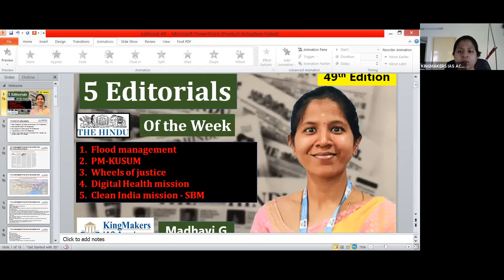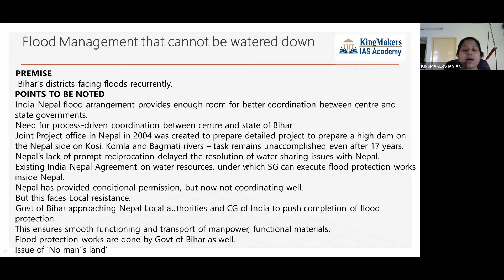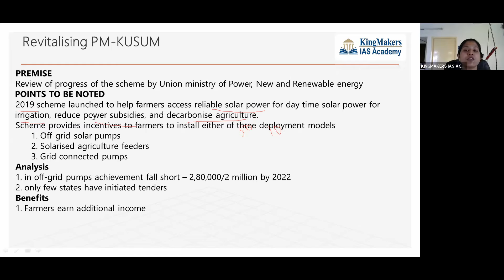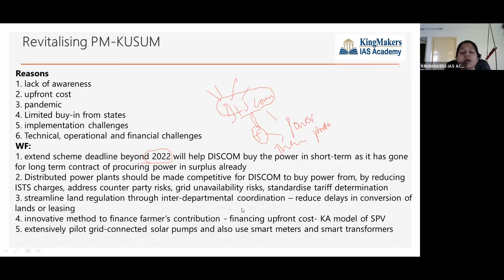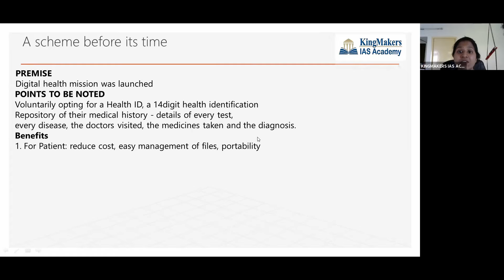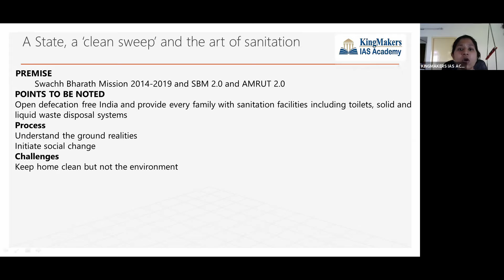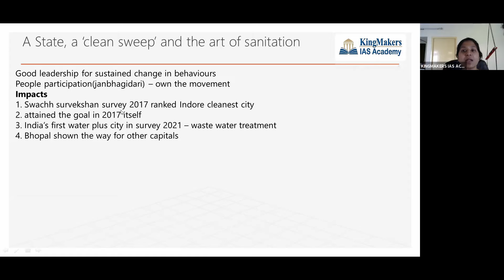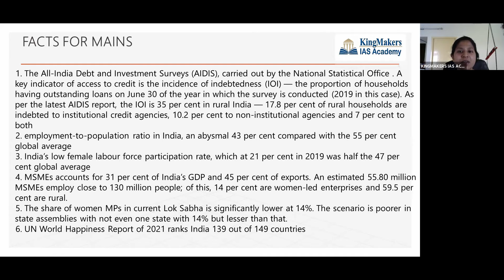5 Editorials of the Week 49 | 03/10/2021 | The Hindu | UPSC | Madhavi G | KingMakers IAS Academy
5 Editorials of the week - 49th Edition

In this initiative,  5 most relevant Editorials of the week will be picked and discussed it with UPSC CSE Main Examination point of view.

Editorials Covered in the session - 49th Edition

1) Flood Management that cannot be watered down – TH – 27 September

2) Revitalising PM-KUSUM – TH – 28 September

3) How to grease the wheels of justice– TH – 29 September

4) A scheme before its time – TH – 30 September

5) A State, a ‘clean sweep’ and the art of sanitation – TH – 1 October and No clean sweep – TH – 2 October